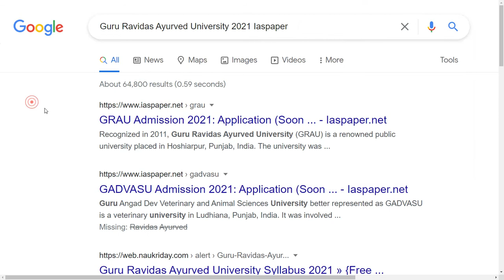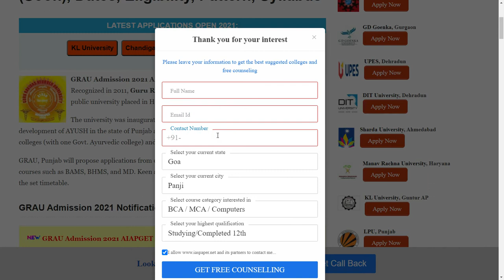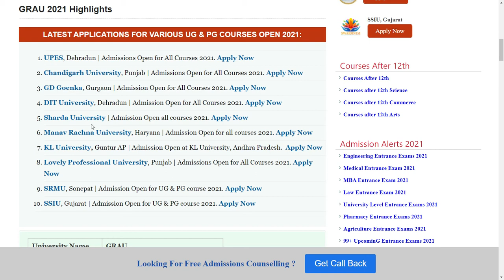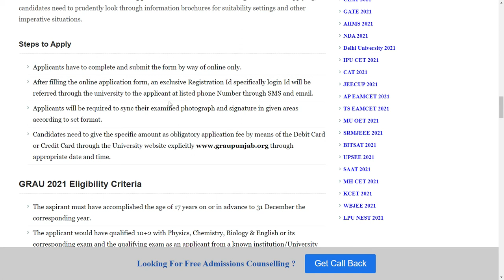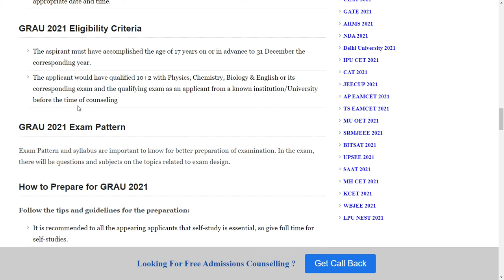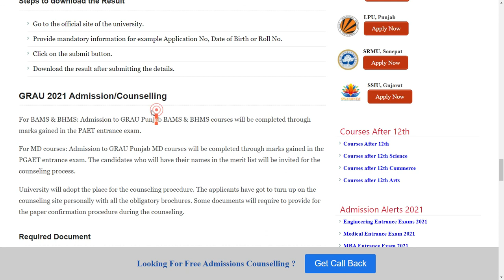Guru Ravidas Ayurved University 2021: Application, Pattern, Eligibility, Syllabus, Preparation Tips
GRAU Admission 2021 AIAPGET Application Form will be Releasing soon. Recognized in 2011, Guru Ravidas Ayurved University (GRAU) is a renowned public university placed in Hoshiarpur, Punjab, India.